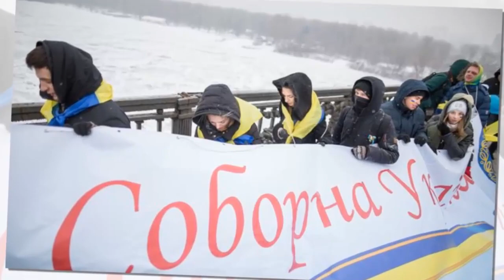Порошенко: никаких федераций в Украине не будет. День Соборности Украины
Порошенко никаких федераций в Украине не будет. День Соборности Украины. Президент Украины Петр Порошенко подчеркивает, что Украина является унитарным государством, никаких федераций и специальных статусов для отдельных регионов не будет. Об этом Порошенко сказал во время выступления на Софийской площади в Киеве по случаю Дня Соборности Украины и 100-летия провозглашения Акта воссоединения Украинской народной республики и Западноукраинской народной республики.